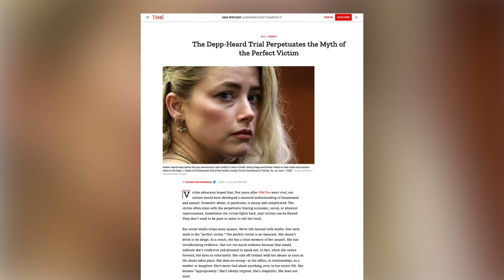Incels, Femcels, and Amateur Detectives COMPROMISED ABUSE VICTIM'S LAWSUIT | I Support Amber Heard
In this video, I discuss how the Amber Heard vs Johnny Depp trial was highly mismanaged when it got into the hands of public opinion. Toxic internet culture destroyed an abuse victim, compromised the legal justice system, caused unknown levels of damage to the women's rights movement, and perpetuated the pitfalls of dangerous fanboy/girl culture.